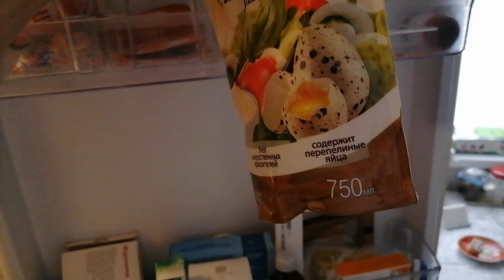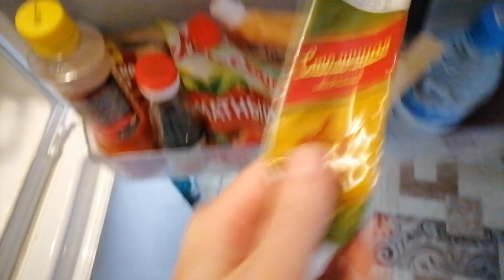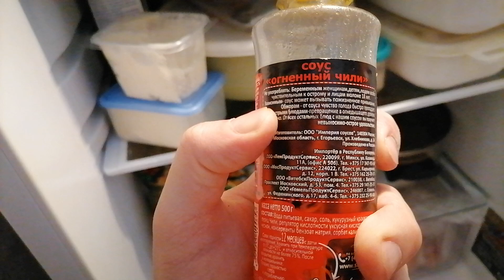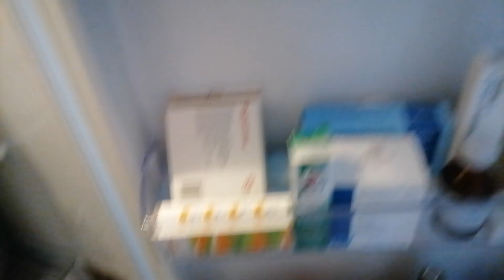Обзор продуктов в холодильнике Ariston на утро воскресенья 13 октября 2024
Всем привет!
Всем Доброе утро!
На ваших экранах ваш любимый кулинарный блогер, обзорщик еды Шурка Гурманыч Фоломыч!

Это видео-отчёт состояния содержания продуктовых запасов в домашнем холодильнике прямо сейчас на утро воскресенья 13 октября 2024.

Вчера вечером в субботу ходил по магазинам за продуктами, купил майонеза, кетчупа и много разных всяких вкусняшек.

Всех люблю и всех обнял!
Хорошего всем воскресного денёчка!